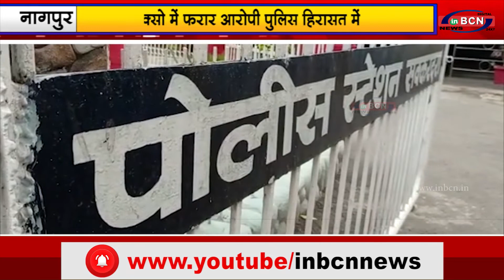पोक्सो में फरार आरोपी पुलिस हिरासत में |INBCN NEWS